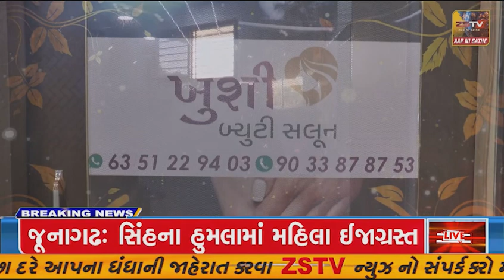મહેસાણા ખાતે લોખંડી પુરુષ સરદાર વલ્લભભાઈ પટેલ ની 148 મી જન્મ જયંતી નિમિત્તે ભવ્ય કાર્યક્રમ યોજાયો